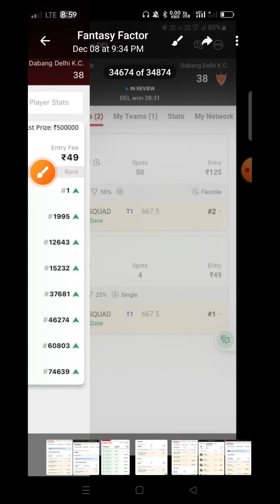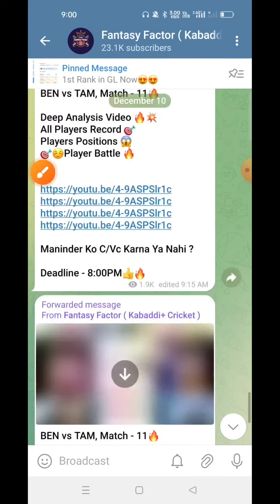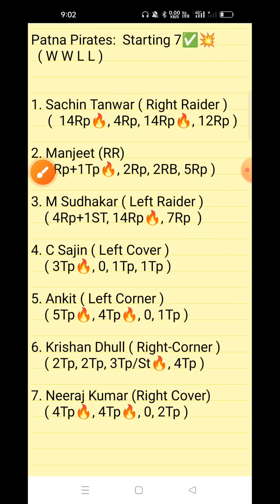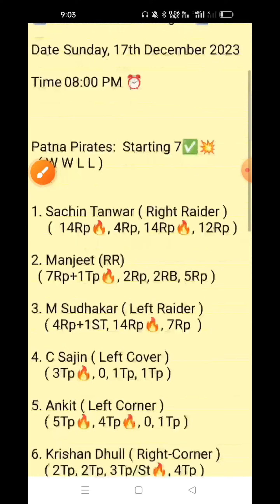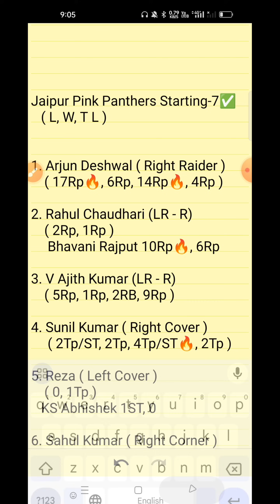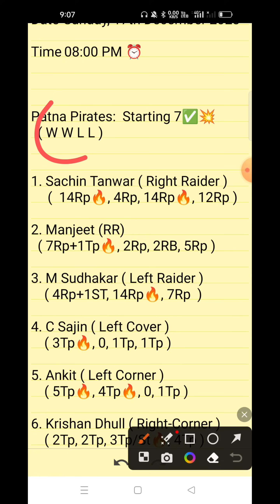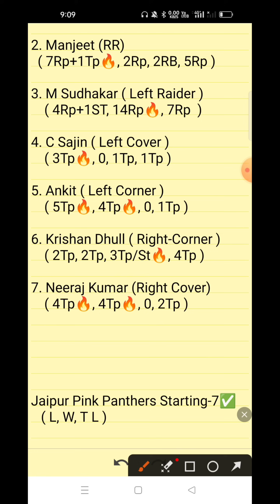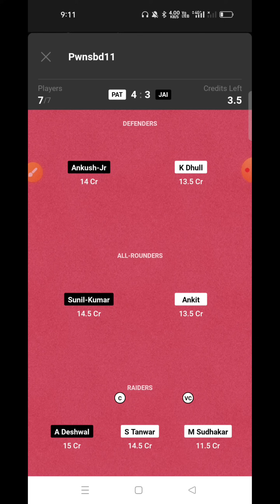PAT vs JAI Kabaddi,PAT vs JAI Dream11 Prediction,Patna Pirates vs Jaipur Pink Panthers,Pro Kabaddi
PAT vs JAI Dream11 Team Prediction | PAT vs JAI Kabaddi Dream11 | Patna Pirates vs Jaipur Pink Panthers Kabaddi

Patna Pirates vs Jaipur Pink Panthers Pro kabaddi match no 27,
Fantasy Kabaddi Guru,
PAT vs JAI Pro Kabaddi match Fantasy Preview,
PAT vs JAI Dream11 Team,
JAI vs PAT Dream11 Team,
JAI vs PAT Dream11 Prediction,
PAT vs JAI dream11 sl team,
JAI vs PAT dream11 sl team,
Kabaddi Guru, Fantasy Xpress Kabaddi Channel on Youtube, PAT vs JAI Dream11 Prediction | Patna Pirates vs Jaipur Pink Panthers Vivo Pro Kabaddi Match, Pro Kabaddi 2023,